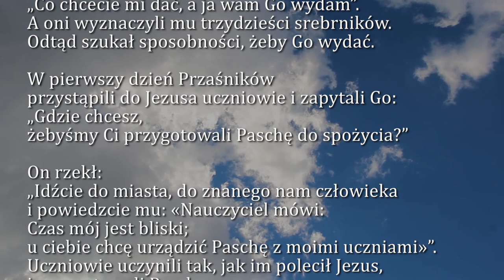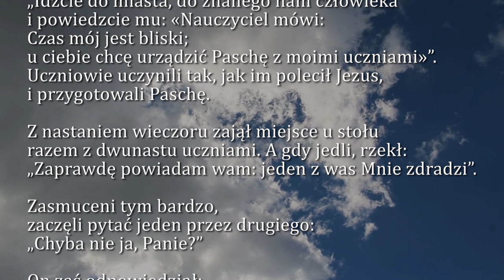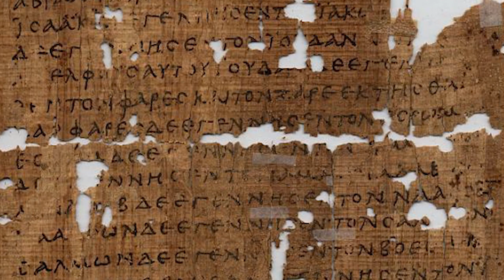Dobra Nowina na dziś | 8 kwietnia - Środa Wielkiego Tygodnia